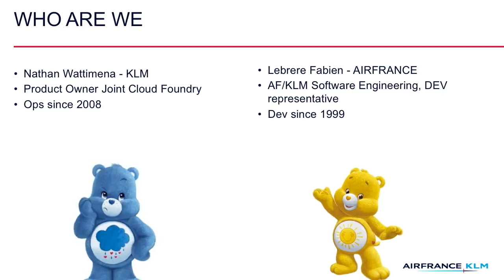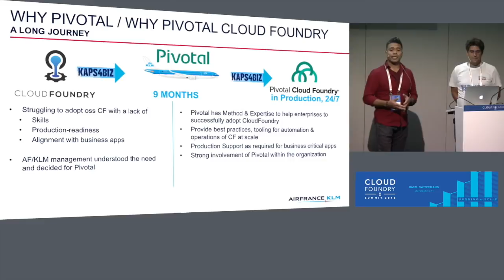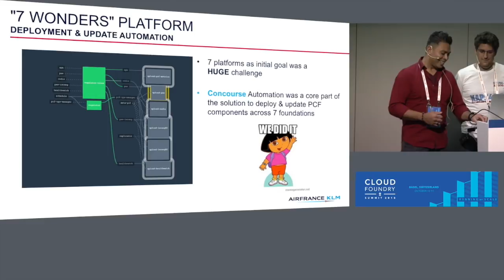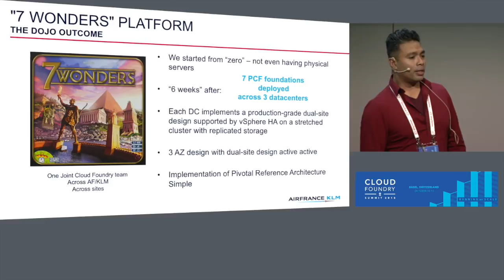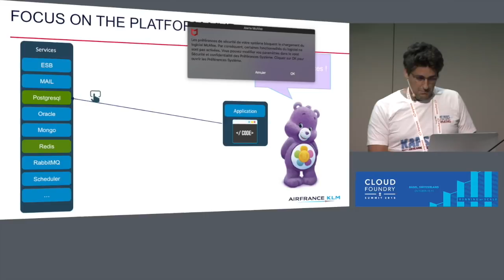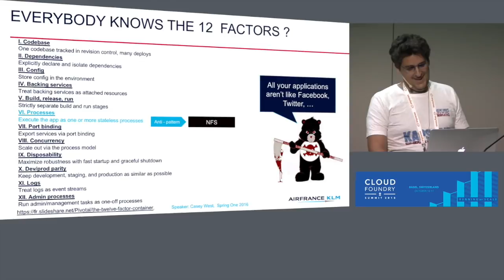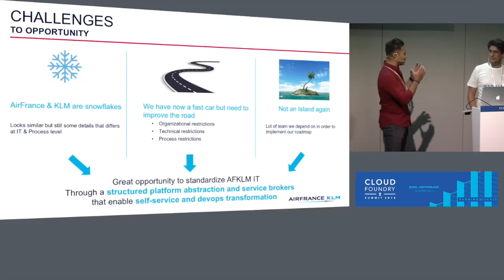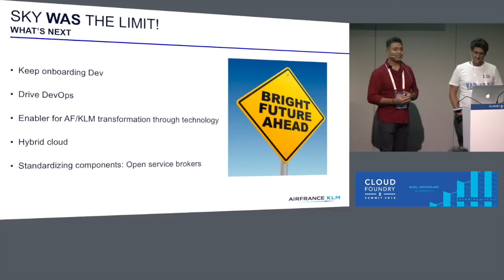Sky is the Limit for Cloud Foundry at AirFrance-KLM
Sky is the Limit for Cloud Foundry at AirFrance-KLM - Nathan Wattimena & Fabien Lebrere, AirFrance-KLM

AFKLM has mandate to setup large innovative solutions to support AF & KLM. It covers platform think, build and run both as several instantiations while keeping homogeneity and reducing costs and snowflakes.

As part of a global cloud native transformation across AFKLM, businesses and IT teams - Kaps4Biz was launched and encompasses topics from CI/CD developer ecosystem tools to actual containers and cloud native platform.

Adopting Cloud Foundry as a part of it immediately made sense - as long as the underlying larger strategic streams could be mapped for the long term:
- developer onboarding and project facilitation for several thousands of them
- rich catalog of service with a mix of build, buy & integrate strategy
- operational excellence for keeping the platform and apps running at scale on private cloud
- vendor neutrality and skill center development
- innovation acceleration for cloud native, microservices and container-first architecture
- simple rollout of a reference architecture at global scale

Come hear about our journey to start and measure success in transforming AFKLM how we leveraged and expanded the specifics of Pivotal Cloud Foundry, Pivotal DOJOs implementation approach and the Cloud Foundry partner ecosystem to rollout a new way of working for developers & operators at AFKLM.